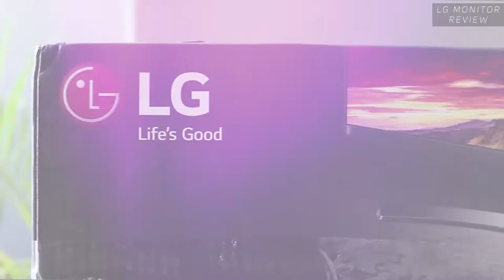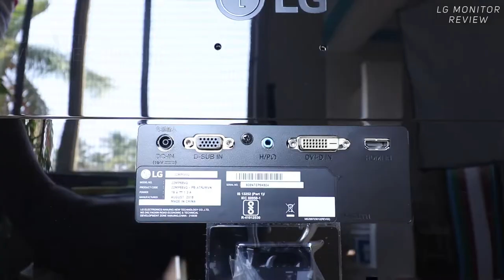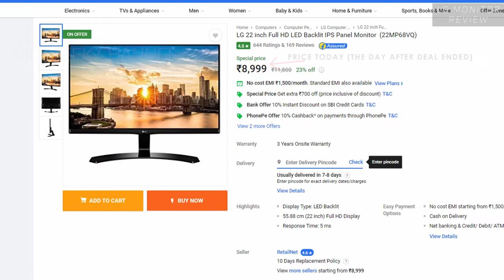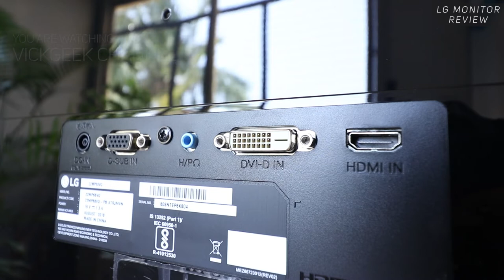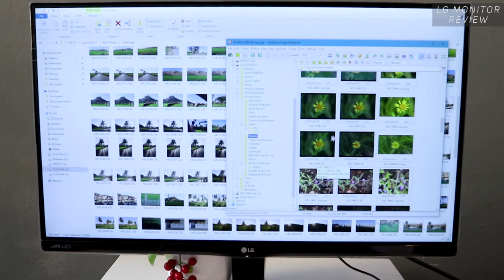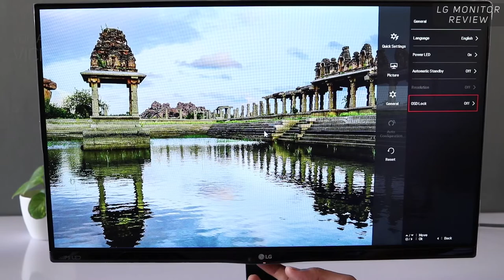LG 22MP68VQ Full Review 75Hz 22 INCH IPS MONITOR | BEST BUDGET MONITOR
In today's video let's look at the review of the LG 22MP68VQ 22 inch IPS LED Backlit, LCD monitor. This is my review of the LG 22 inch monitor. Priced usually under Rs.10,000 or $130 this LG 22MP68VQ monitor has an Anti-glare screen with 3H coating which gives matte finish with 72% colour gamut support.

Latest Updated Pricing :

This LG monitor also has 75Hz refresh rate, meaning you can sit infront of it for longer period without hurting your eyes much.
It's excellent for gaming as it has 5ms GTG response time and combined with 75Hz refresh rate, you just won't miss any noticeable frame while gaming !
Connectivity wise - There is no USB port which is a bummer, but then you get usual basic ports, such as 1 HDMI, 1 DSUB, 1 DVI-D, and a Headphone Jack.
It's adjustable only -5 degrees front and 15 degrees rear, which isn't much but it's there when you need it.

Alright guys/gals, see you all in another one.
Take care !